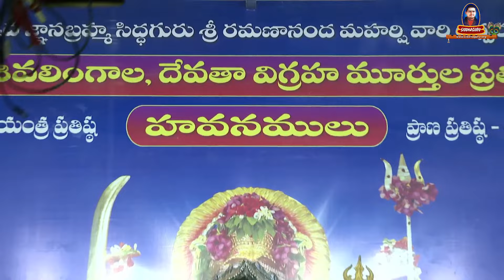సిద్ధగురు సంస్కృతంలో రచించిన 69 ఋషుల స్తోత్రం | 69 Rushi Stotram | Siddhaguru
Siddhaguru wrote sanskrit stotra on 69 Rishis. He performed havan during Maha Shiva ratri 2023 using this stotra.